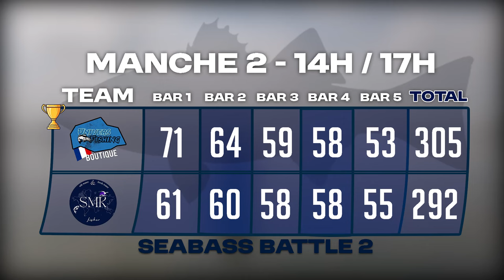SEABASS BATTLE 2 : QUI VA REMPORTER CETTE COMPÉTTITON DE PÊCHE AUX LEURRES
(Poisson ciblé, époque, conditions météo, collègue, matériel, technique particulière)

Ma boutique 📦

Mes ensembles 🎣

▶️ Mon Ensemble pour la [ Mer ]

Canne Tenryu Injection 79 MH
Moulinet Shimano Vanquish 4000
Tresse Daiwa Grand J Braid PE 1
Fluorocarbone Daiwa Tournament 32/100

▶️ Mes Ensembles pour [ l’Eau douce ]

Canne Spro Freestyle XTender 7-24g pour une longueur de 2m10
Tresse Ultimate Fishing PE 1

Canne Caperlan Wixom 5 0.5~5g pour une longueur de 2m10
Moulinet Shimano Sahara 2500
Tresse Caperlan x8 brin 8/100 Grise

Leurres utilisés 🐟

Jaky Shad 110 Coloris Tangerine
▶️(lien. )

Mes partenaires 🤝

Matériel vidéo 🎥